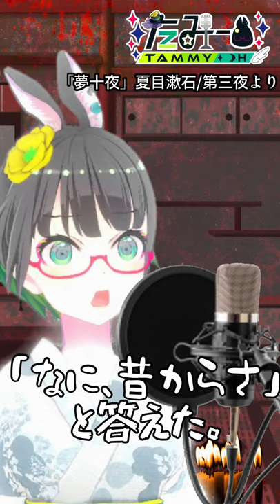キャラ変したら怖くなさすぎる怪談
声優・民安ともえのバーチャル体「たみー」です。(21)歳ですw
好きなゲームをしたりセンシチブな企画で人を笑わせたりしています。
㊗10万人登録ありがとう!!!✨引き続き応援登録よろしくお願い致します!!

🐰『Hello, everyone. My name is Tammy.welcome to my live stream(^_-)-☆I'm not good at English, though, pleased to meet you🌟』

✨ハッシュタグ一覧
配信ハッシュ:たみーかわいい
+毎回の配信ラストで決まった個別ハッシュ
ファンアート:民安とも絵
たみーマインクラフト:たみークラフト

💭チャンネル言葉
挨拶=おはみみ、おやみみ
www=mmm
トラブル=上田
たみーへのお叱り=たみーちゃんっ!
スパチャ=ナイスピッチング、ナイスピ

🐰お約束{ ここでのローカルルールだぞ!

・チャット欄で視聴者様同士の会話、たみーに関する話ならうちではOKです。
・チャット欄で他のVtuberさんの話題や名前を出したり、たみーの事を他のチャット欄で伝えに行ったりするのはマナー違反だよ!!
・このチャンネルで使われる独特の挨拶やmmm等をコラボ先のチャット欄で使わないようにね。
・スパチャは美味しいご飯を食べてから。(c.マグロナ様)
・上記守れない人や荒らしがいても、皆はスルーしてね!!たみーがNGするよ!!

時々読み返して、素敵なたみみんでいてくれるとたいそう惚れ直します。

✨公式ブログ✨
たみーCh公式ブログ

2019/3/10からスパチャを解禁致しました。
現在は週に1回だけスパチャON。ラストに「ナイスピッチングタイム」を設けて皆様のお名前を呼ばせていただいております。

🐰コメント欄のタイムスタンプありがとう!!チャプターに反映させていただいてます!!

🐰ご意見ご感想は
たみーかわいい や今回のハッシュで。

テーマソング:「リセット ～脱・残念系女子の歌～」
民安ともえフリー素材プロジェクトCD『ボーカル:民安ともえ2』収録
※CDは現在ロットアップしております※
※商用可のフリー素材の為、同じ名前で「remix」がamazon等で
販売されていますが、そちらは原曲じゃないのですよ。

🐰翻訳者様!!大募集!!助けてー!!
We are looking for people that can translate our content!
Please make so that our words get into your language!